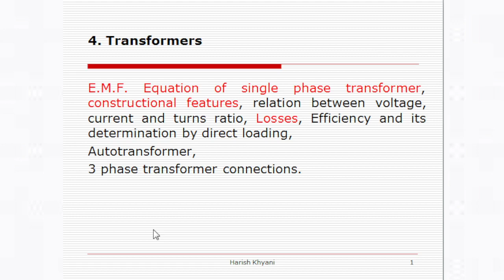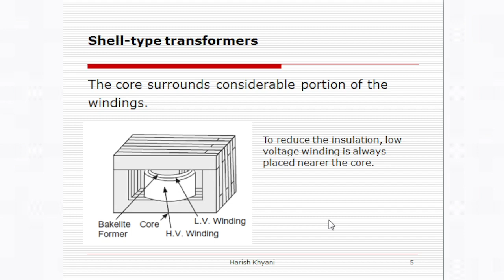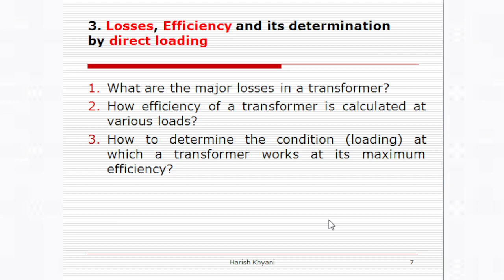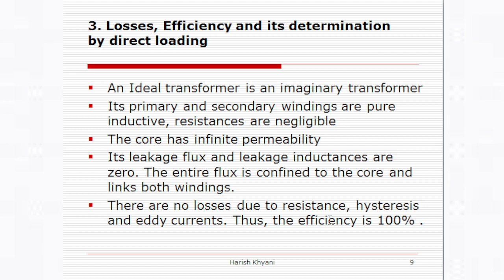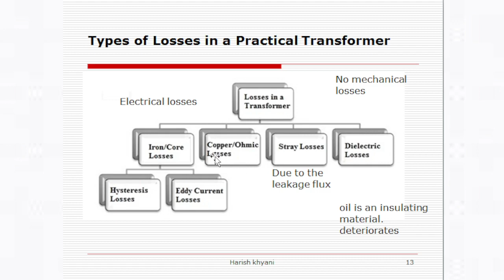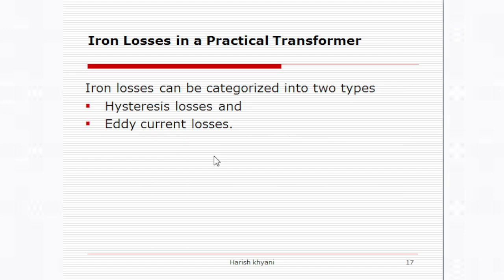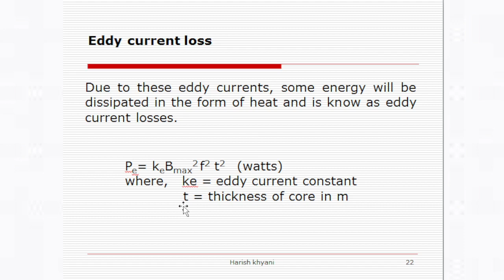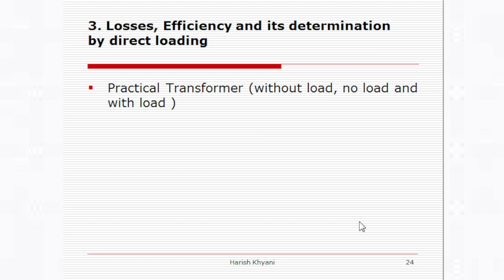Constructional Features and Losses of Single Phase Transformer By Harish Khyani Sir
In this session, you will learn about the constructional features and different losses that occur in a practical transformer

According to the core construction and the manner in which the primary and secondary are placed around it, the transformers are of two types:
Core-type transformers
Shell-type transformers

What are the major losses in a transformer?
How efficiency of a transformer is calculated at various loads?
How to determine the condition (loading) at which a transformer works at its maximum efficiency?

Ideal Transformer
Practical Transformer (without load, no load and with load )
Copper Losses in Practical Transformer
Iron Losses in a Practical Transformer
Hysteresis losses
Eddy current losses